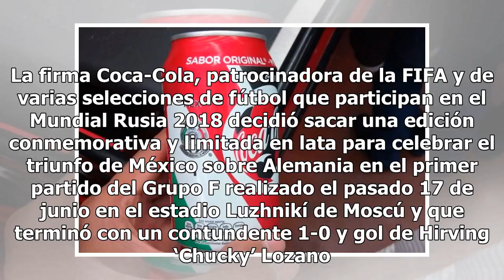Coca-Cola lanza una lata conmemorativa del triunfo del Tri sobre Alemania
La lata del histórico México 1 - Alemania 0 en Rusia 2018. La firma Coca-Cola, patrocinadora de la FIFA y de varias selecciones de fútbol que participan en el Mundial Rusia 2018 decidió sacar una edición conmemorativa y limitada en lata para celebrar el triunfo de México sobre Alemania en el primer ...